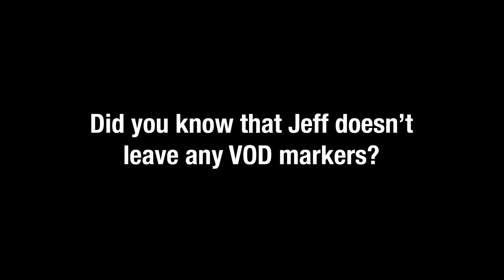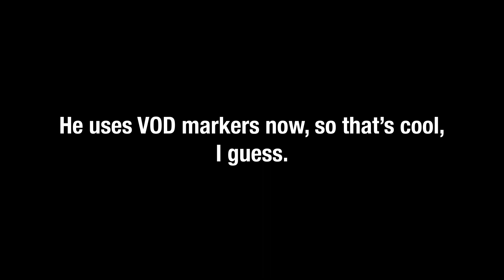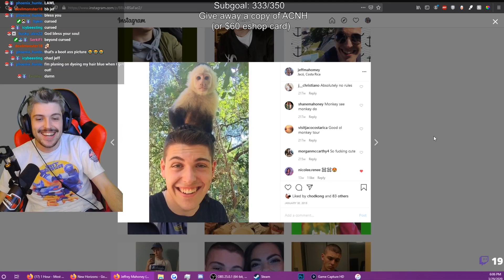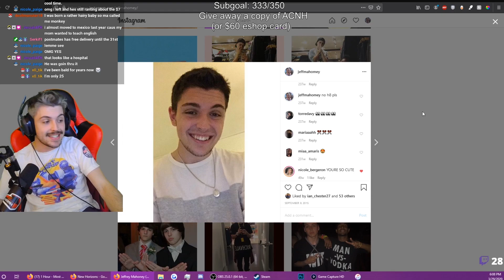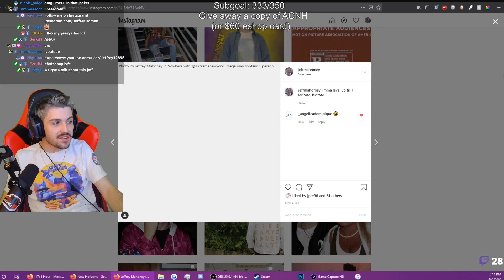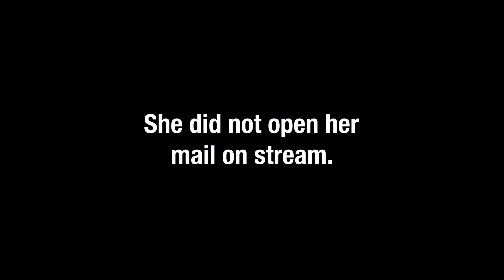POKIMANE TOOK MY WHAT?? (NOT CLICKBAIT!) [Spring Highlights]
Will trade Valorant Key for gifted subs. DM with serious inquiries.

I guess.